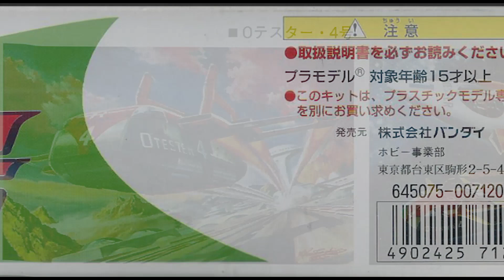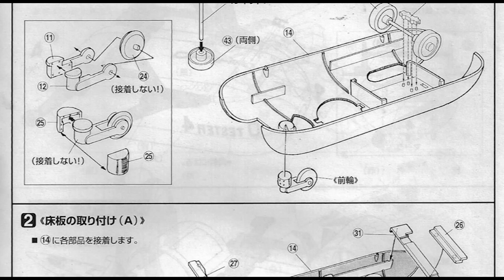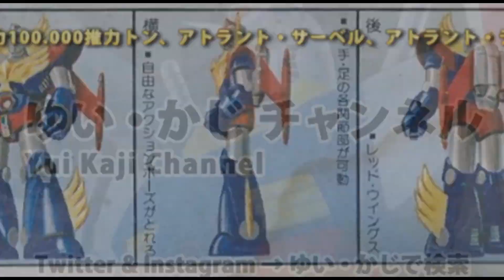ゼロテスター4号/ゼロテスター[0 TESTER]（バンダイ）/伝説の積みプラモデルレビューNo.87（製作しません）【ゆい・かじ/Yui Kaji】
積みプラモデルのキットを紹介する動画の第87弾は、バンダイより再販の、ゼロテスターより、ノンスケール、ゼロテスター4号です。

ウチにはガンプラ以外で、こういった勿体なくて作れない積みプラモデルがいくつか有ります。
0（ゼロ）テスター4号：コンテナ機。コンテナ以外に他の宇宙船に合体可能。■ロボット、戦車、ミニ0テスター付き。■翼が、取りはずし式です。

【関連動画】
・【オタク部屋】ガンプラ部屋の積みプラを数えた結果・・・！【ガンプラ部屋（仮）初公開！】

・あなたの積みプラは、罪？眺めるだけで楽しいコレクションプラモ

・ガンダム[ケストレル]/「ADVANCE OF Ζ 刻に抗いし者」（電撃ホビーマガジン付録・1/144）/伝説の積みプラモデルレビューNo.85（製作物有り）【ゆい・かじ/Yui Kaji】

・ダンバイン（ショウ・ザマ専用機）/聖戦士ダンバイン（バンダイ・1/72）/伝説の積みプラモデルレビューNo.84（製作しません・おまけあり）【ゆい・かじ/Yui Kaji】

・ライジングガンダム/機動武闘伝Gガンダム（バンダイ・HG・1/100）/伝説の積みプラモデルレビューNo.86（製作しません）【ゆい・かじ/Yui Kaji】